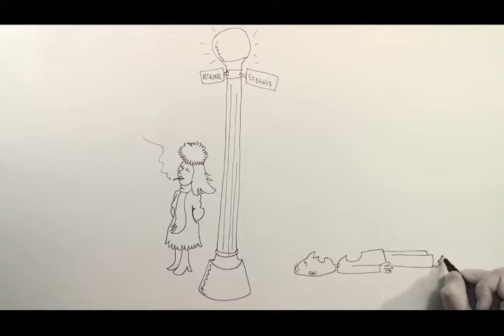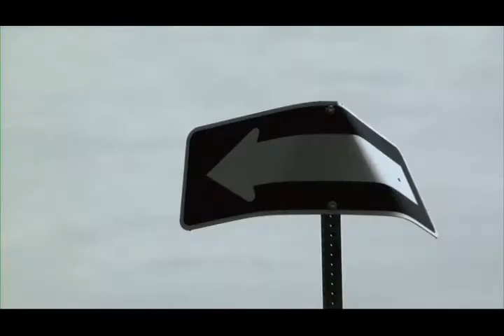Programmation Vendredis chauds